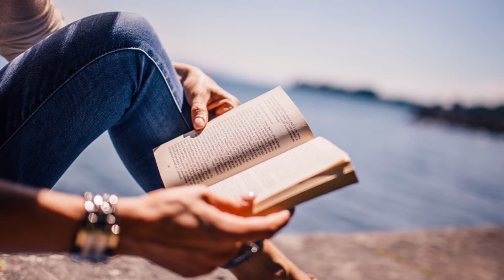Emozioni-FRANCESCA DE PASQUALE